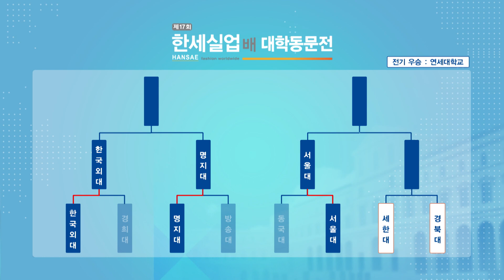[제17회 한세실업배 대학동문전] 8강 4경기 2차전 (경북대 vs 세한대) (12/03)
진행 : 심우섭
해설 : 김만수